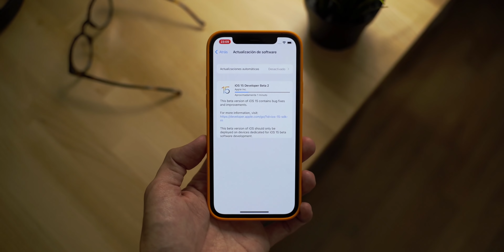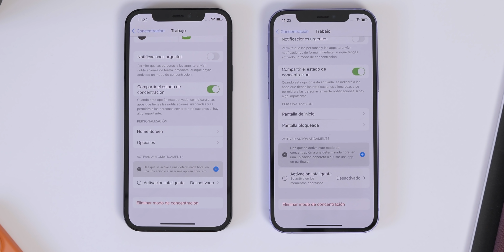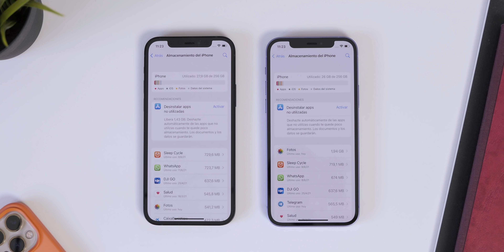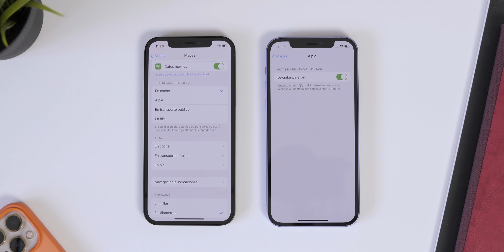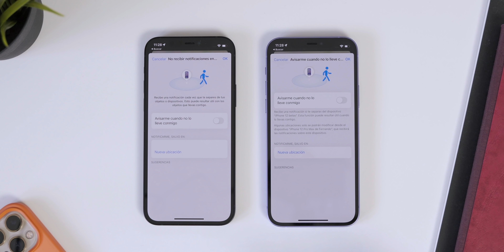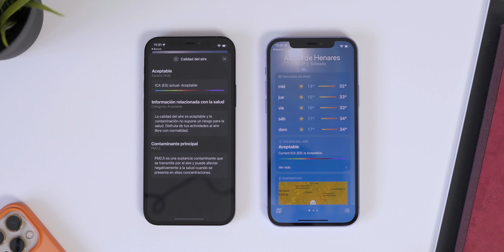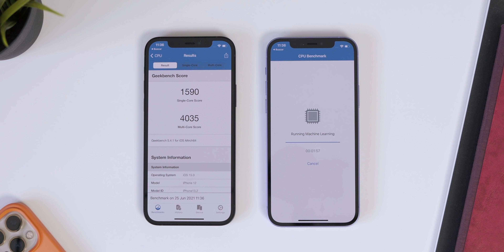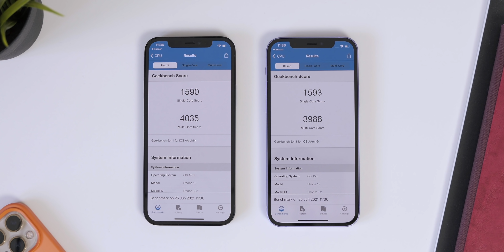🔥 iOS 15 beta 2, +30 CAMBIOS y NOVEDADES que debes conocer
Apple lanzó iOS 15 beta 2 para desarrolladores. En este video hacemos una review a todos sus cambios y novedades respecto a la beta 1. Nosotros hemos encontrado más de 30 cambios en iPhone.